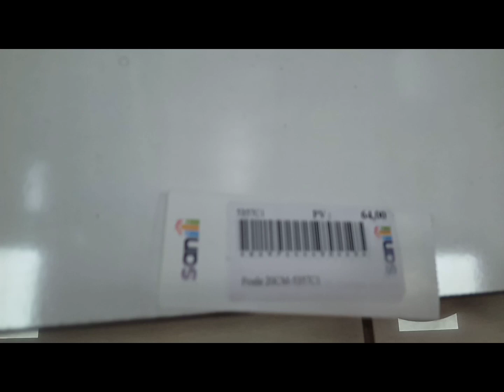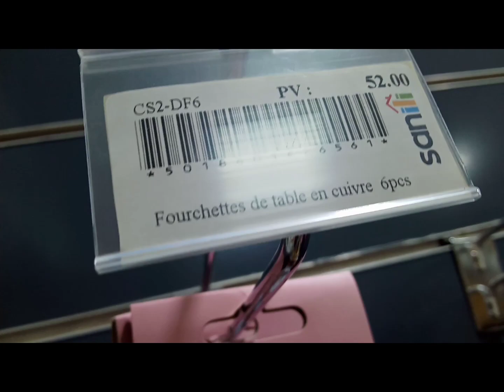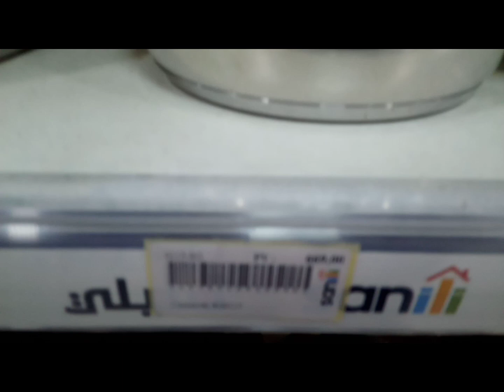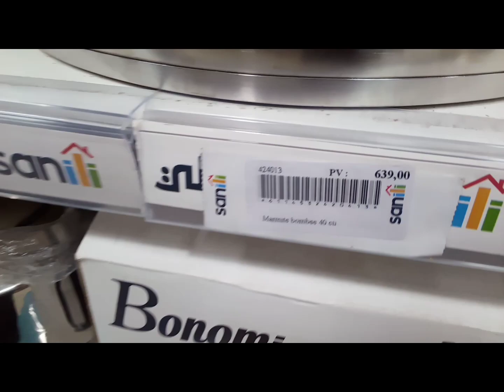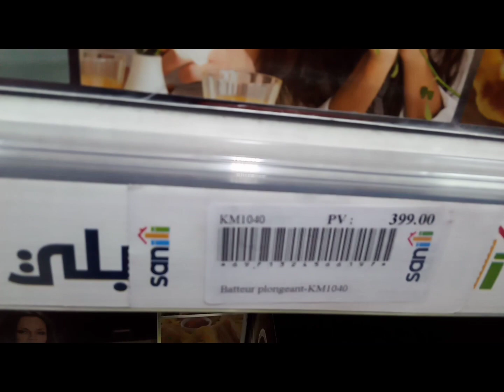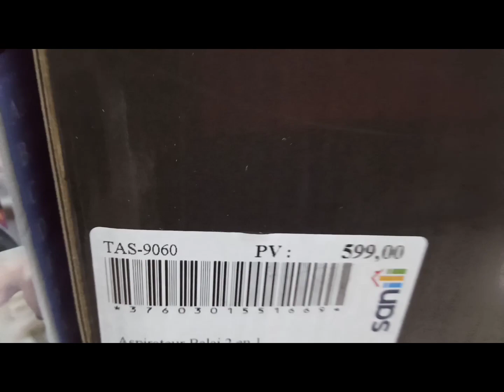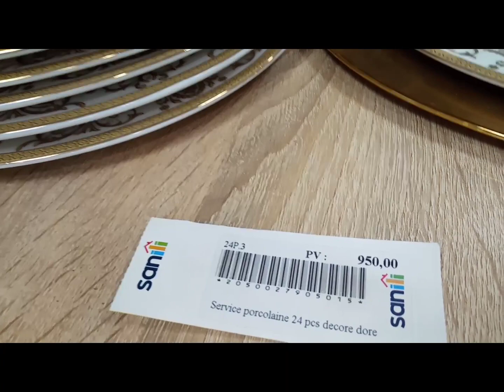جولة في إحدا المتاجر الكبرى 💥وبأثمنة معقولة 🏃🏾‍♀️🏃🏾‍♀️